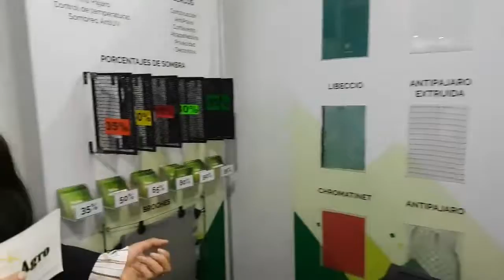Mallas Agro en Expoconstructivo 2018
Empresa Fabricante, Importadora, Distribuidora y Comercializadora en el mercado Agroindustrial, Construcción y comercio en general.